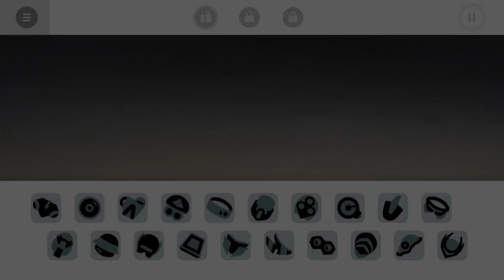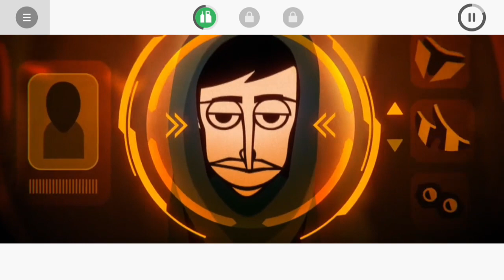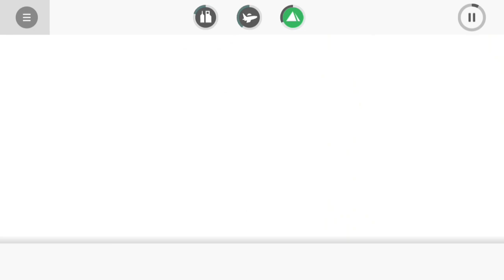Incredibox , Create music with beatbox V8 (Dystopia)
About this game:

Incredibox is a unique and innovative music game that allows players to create their own music by mixing and matching different sound effects, beats, and melodies. The game features a group of animated characters, each with their own unique sound and style, that can be combined in various ways to create endless musical possibilities.

Players start by selecting a character and adding different sound effects to their beatbox. As they add more sounds, the character's performance becomes more complex and dynamic. Players can then switch between characters to add new layers of sound to the mix, creating a rich and varied musical composition.

Incredibox also features a range of tools and effects that allow players to customize their music even further. They can adjust the tempo, add filters or reverb, and even record their own voice or instruments to incorporate into the mix.

The game's colorful graphics and playful animations make it an engaging experience for players of all ages. With its intuitive interface and endless creative possibilities, Incredibox is a must-play for anyone who loves music or wants to explore their creative side.